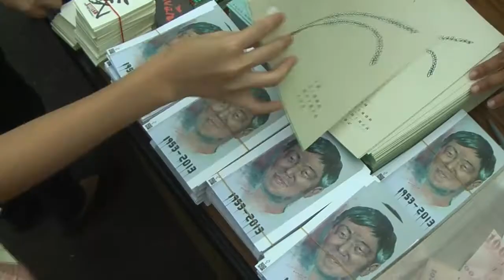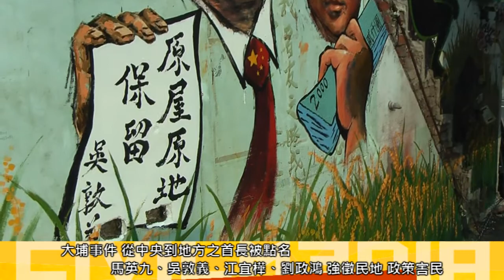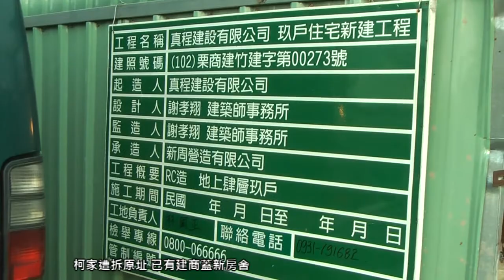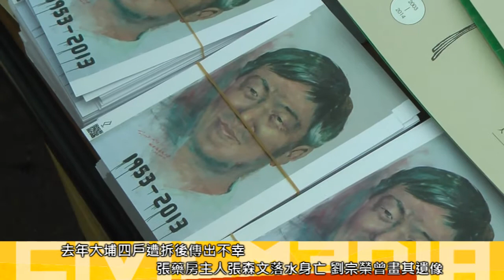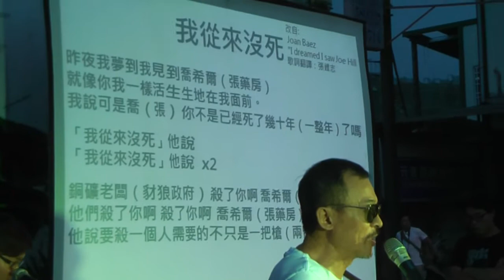2014.07.18 大埔張藥房強拆週年晚會 繪牆「四大惡人」 控訴黨國暴政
文/羅真

去(2013)年的今(7/18)天，苗栗縣政府無視於行政院原屋保留公文承諾，趁著居民北上向中央求援之際，強勢拆除四戶。捍衛苗栗青年聯盟於張藥房原址，發起《公義，不會忘記》音樂晚會，再次反思土地與人權價值，並記得訴求仍未達成，抗爭仍在進行中。

晚會邀請到黃連煜、2HRS鬼島、農村武裝青年等團體，並安排短講，以及有關人與土地的舞蹈表演放映等，活動從晚間六點開始，約有250名群眾參與這場晚會。

活動開始前，四戶中的彭秀春在接受媒體訪問是表示，心願只有一個，就是原地重建。

另一位遭到強制拆除的住戶柯智傳則指出，過去一年來覺得過得很痛苦；今年一月行政訴訟雖判決勝訴，但仍以"土地已分配給人了"為由，稱無法讓四戶原地重建，但他表示，徵收案一開始就沒有公共利益，怎麼可以拆掉再說沒法蓋回，因此律師仍繼續協助四戶上訴。

稍早，在張藥房原址牆面上創作「馬劉江吳」壁畫的繪製者，美術老師劉宗榮也到現場分享他兩天來的創作歷程。

劉宗榮說，兩支怪手遠看形如警徽，象徵國家機器因金錢利益壓迫權力相對弱勢的人民。他曾經跟中國朋友提及大埔事件，他朋友十分訝異，以為集權的中國才會發生這樣的事。壁畫上的中國國旗，正是想表達即使在號稱民主的台灣，若公民意識不夠，仍有可能發生我們以為在集權國家才會發生的事。

另外，捍衛苗栗青年聯盟的成員則指出，竹科竹南基地的計劃，把農田鏟平、房屋拆除之後，後來新蓋的房子要價一千萬起跳。「這不是原來的大埔」！「經過大埔事件，我們要好好的反思，這到底是不是我們要的發展？」

知名歌手黃連煜及四物玩樂團膊反戰民謠歌手Joan Baez演唱的「I dreamed I saw Joe Hill last night」演唱改成《我從來沒死》，悼念已故張藥房主人張森文，強調張森文的精神不死。

長期關切土地正義的詹順貴律師談及行政訴訟時直言，台中高等行政法院法官相當保守，大埔案徵收草率，事前未有實質協議架構來判斷案子是否具公益性與必要性，也因為審查委員沒有親身到場視察，才會有政府官員在媒體宣稱交通不安全，而交通安不安全事實上到對面警局詢問資料便知。而台中高等行政法院的判決坦言程序失當，卻未敢據此還給四戶本不該被拆除的房屋。因此仍會持續上訴，為正義奮戰。

導演柯一正也到了現場，他強調了我們除了關注輿論較為重視的社會運動外，還有很多事件需要更多公民力量的聲援，期許大家能一起努力！

而參與大埔聲援很深、崎頂自救會會長謝文崇感謝各界的幫忙，並強調歷史應該被紀錄起來，不能忘記。晚會主持人也補充，苗栗縣內還有許多抗爭，崎頂、華隆、苑裡反風車等，需要更多的人投入關心、協助。

主辦單位也在晚會中播映今年冬天在大埔土地上演出的蕭紫菡舞蹈劇場的演出紀錄片--《拾愛》。群眾跟著影片鏡頭，鏡頭追隨舞者步伐，走經大埔迫遷戶的家園，也試著在舞者的擺動中感受他們的感受。

《拾愛》紀錄片導演與蕭紫菡舞蹈團隊也到公義路現場和大家分享土地計劃的心路歷程。蕭紫菡說，她不知道她為什麼開始這個計劃，只是有一天在電視上，看見秀春姐蹲在地上看著自己的結婚照，當下就決定要來到這裡跳舞，用舞蹈當媒介，感動人群。

《拾愛》紀錄片導演林晏甄引用紀錄片的結語，「只要土地還在，就能再結出飽滿的稻穗」，與現場民眾相互激勵。李婷婷期望，每一個人都能在每個位置，用自己的方式影響世界。